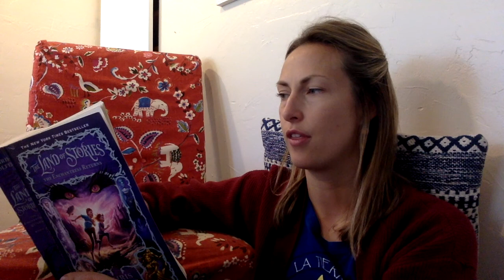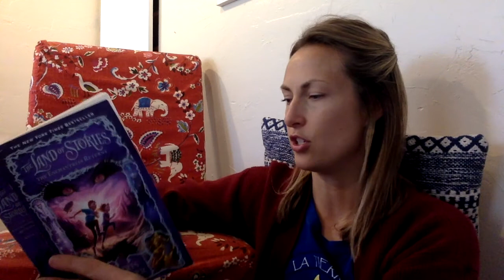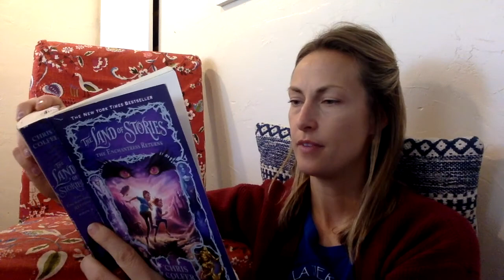Chapter 8 Land of Stories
Mrs. Logan reading The Land of Stories: The Enchantress Returns
Chapter 8: The Cottage
Written by Chris Colfer